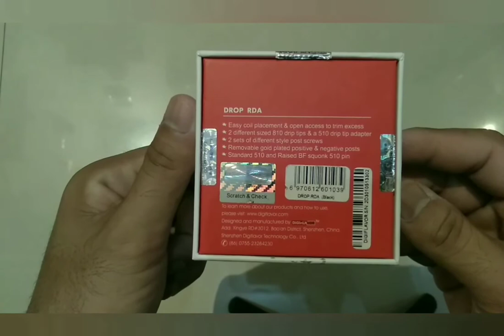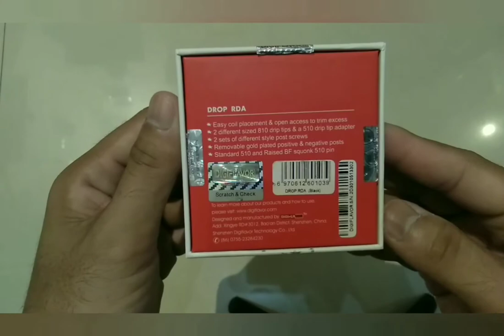Review RDA Drop TVC By Digiflavour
jangan lupa juga follow Instagram kami @bang_eghy177
jangan lupa juga tonton video lainnya Bang Eghy..